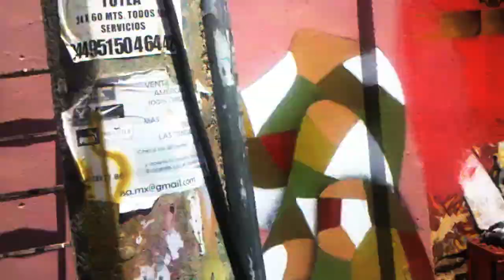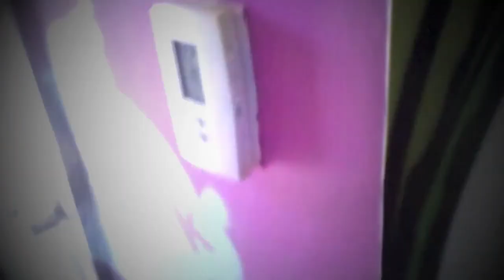DELES part 2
Shot by Deles and 57Graffiks
Edited by Mr. Clicks